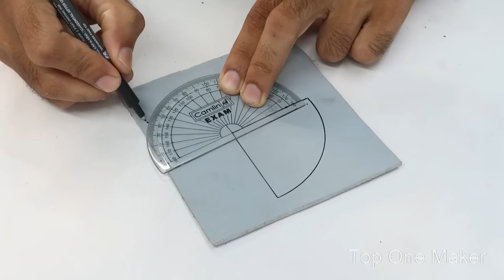how to make a superbox from pvc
Watch:

 • Elektronomia & RU...

Music Provide by : ASHUTOSH (Multi Genre Electronic music artist from India 🇮🇳

Music from Uppbeat (free for Creators!)